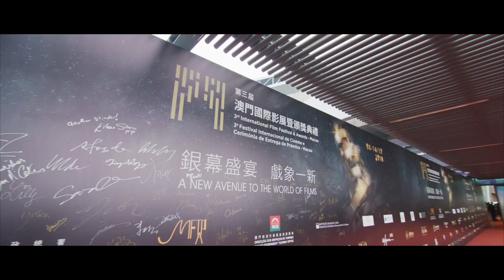Day2 Highlights of IFFAM 2018